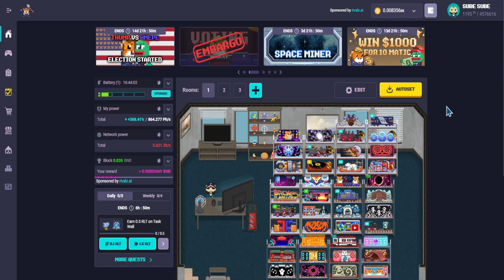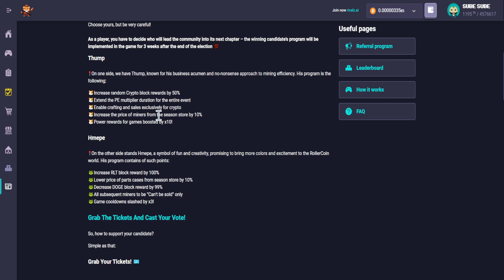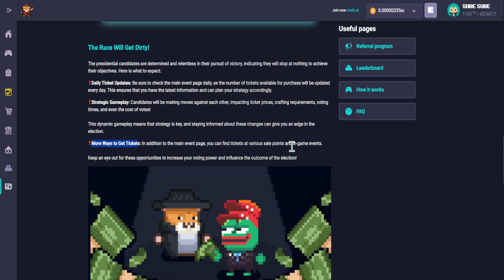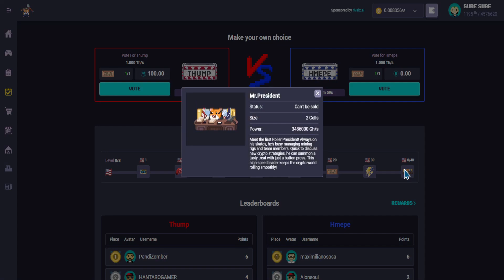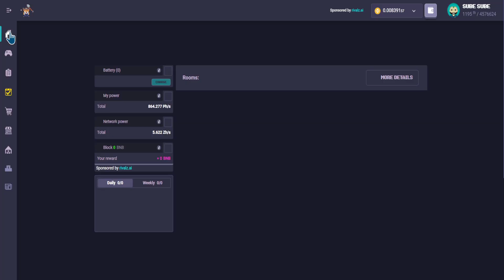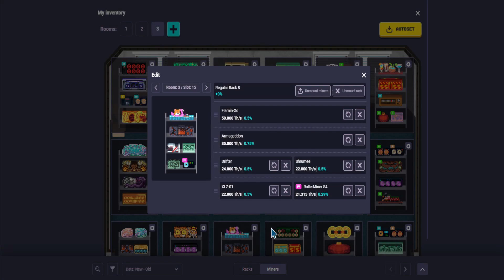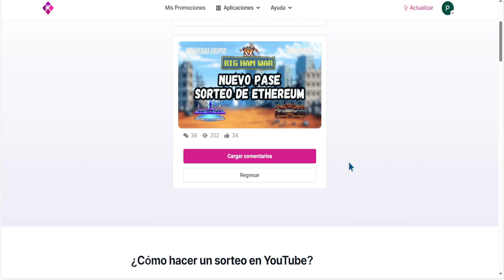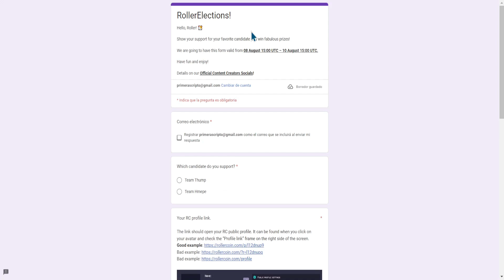🐹 Tu voto cuenta en las elecciones de Rollercoin | Nuevos eventos, ofertas rentables y RLT gratis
¡Hoy tenemos muchas novedades, pero la más importante es el evento especial de elecciones en Rollercoin!
Quédate hasta el final para comprobar las nuevas ofertas y una sorpresa final espectacular.

▪️ BitMart (-15% solo hasta Noviembre)

00:26 - ¿En qué consisten las Elecciones?
04:41 - ¡Vamos a participar!
08:38 - Evento de Progresión
11:03 - Ofertas temporales
12:40 - ¿Más sorpresas?

Rollercoin, el mejor play to earn sin inversión.